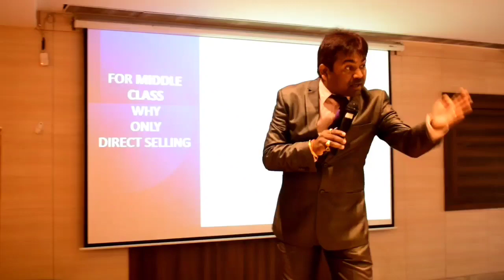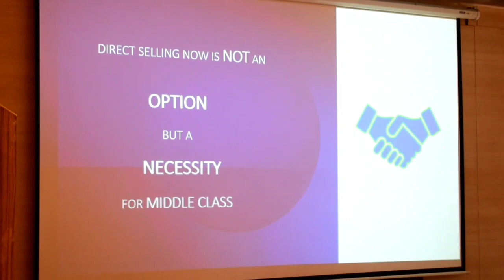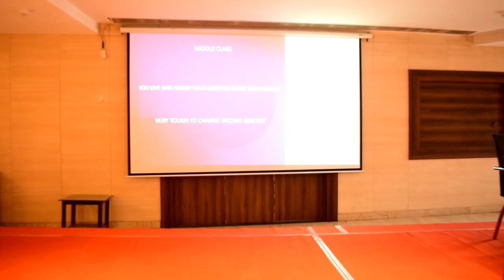WHY AND HOW ? PART-3 MI LIFESTYLE MARKETING//BY= VINAY MISHRA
DAVPAR KUCH NAHI LAGTA, BEST BUSINESS MI LIFESTYLE, WHY, WHAT.WHEN.HOW. CHINA KA BAMBOO, HARVEST SUCCESS ACADEMY, INDIASHOPPE